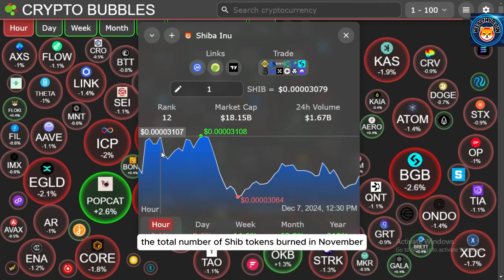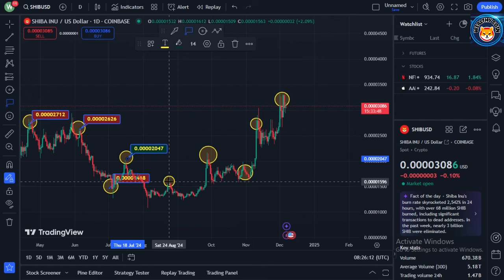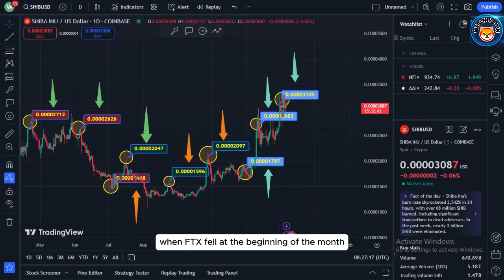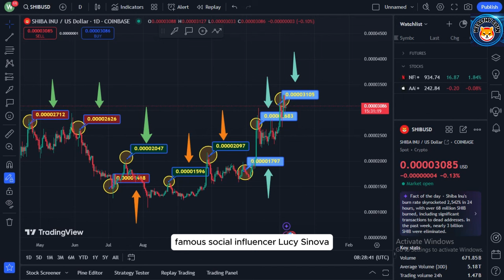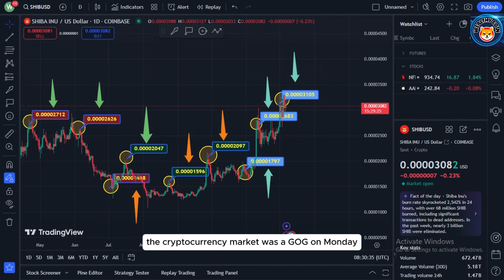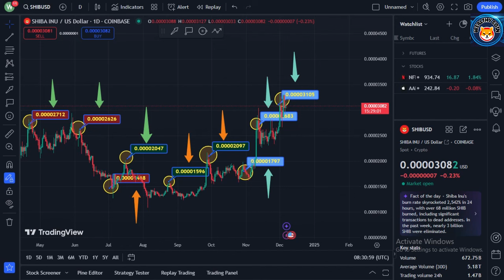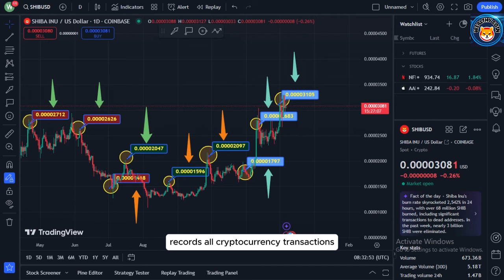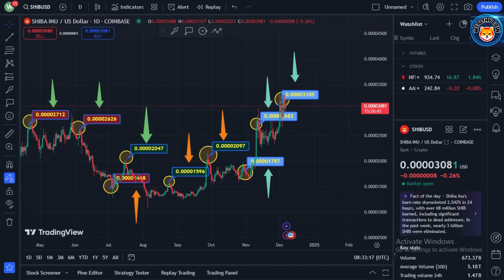THIS IS EXACTLY WHAT SHIBA INU PRICE WILL BE IN THE NEXT 3 WEEKS!!! SHIB NEWS TODAY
Dropshopping Shopify,
Dropshopping,